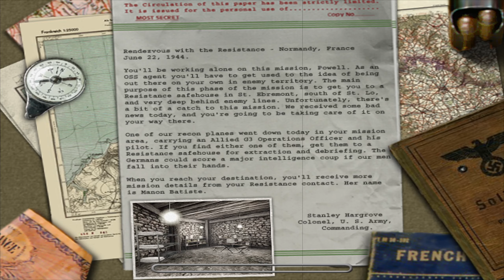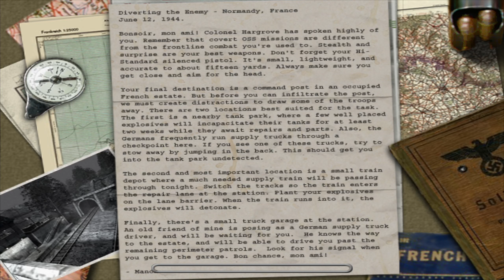Medal of Honor Allied Assault Mission 4 Behind Enemy Lines Game Play.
MOH:AA Released January 22, 2002

In Allied Assault, the player takes on the role of Lt. Mike Powell of the United States Army Rangers who works for the Office of Strategic Services. Single-player missions include assaulting Nazi bases in Algiers and Norway, storming Omaha Beach on D-Day, and rescuing comrades behind enemy lines in occupied France.

Behind Enemy Lines (June 22, 1944): Powell, back as a lone OSS agent, goes behind enemy lines to gather intelligence on German infantry movements and gain information on the German's rumored "King Tiger Tank." He must first rescue a reconnaissance pilot and escort him to the safe house. Upon arrival, he meets Manon Batiste, an undercover agent who assists Powell in his objectives. He must infiltrate a mansion complex and gather various information and documents. This is one of the few points of open-ended gameplay in MoHAA where any of the objectives regarding to the mansion can be done in any order.

Checkout my Pokémon card channel:   @KrazyKollections